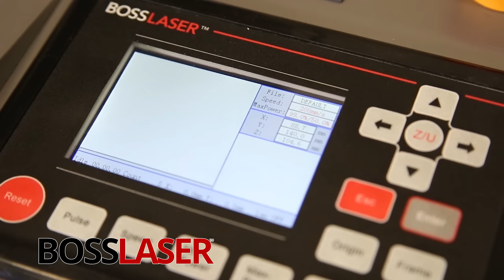Laser Engraving Machine - Best - Laser Engraving Machine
Are you looking for a laser cutting Machine? Boss Laser will support you with acquiring the best value driven laser for your unique applications. Established in 2012, Boss Laser is a 100% US based company. We design and engineer our machines in house while strictly maintaining quality assurance production standards. We offer a good compromise between quality and affordability. Whether it's CO2 or Fiber laser processing, we are here to help you advance your dreams. What can you laser process with a Boss? You can easily laser cut, engrave, or mark virtually any material including wood, acrylic, leather, glass, paper, and even metal. Along with our Laser Engraving Machine, we offer entry level lasers, industrial laser cutters as well as metal processing laser systems for hobbyists, businesses and educational institutions. We have created a flexible line of laser engraving machines to accommodate the work space and power requirements for most laser processing applications. And our technical support team is always here to provide quick, competent help that you will benefit from as long as you own a Boss Laser Engraving Machine.